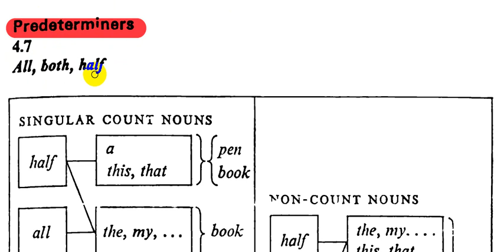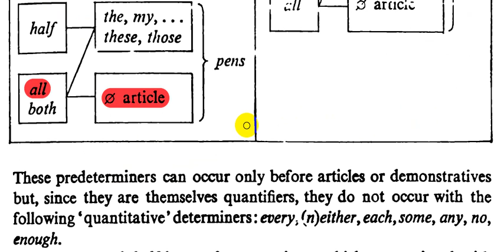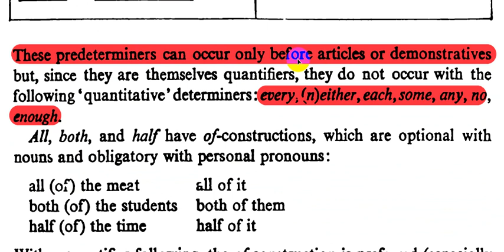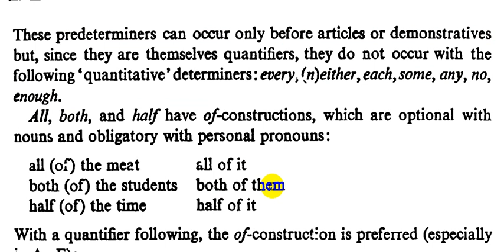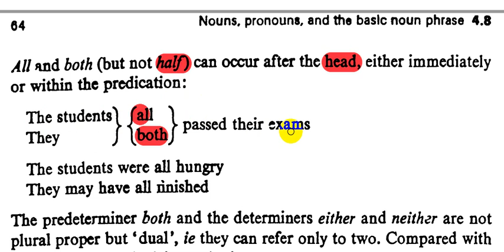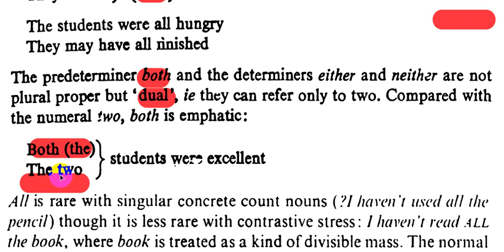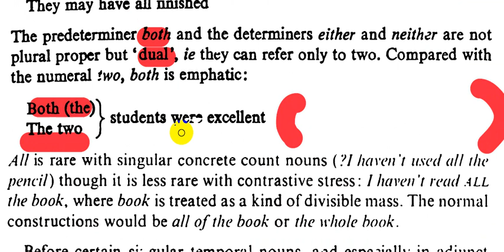النحو المرحلة الثالثة || الفصل الرابع ||pre determiner half - all-both || محمد نجم النوفلي